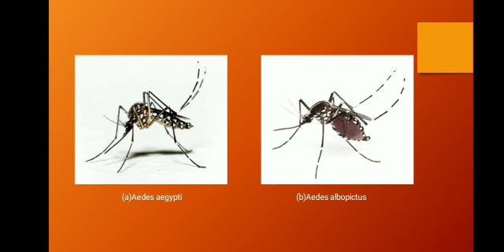Exp no. 19 awareness of Dengue Video by Akram Makandar#SP